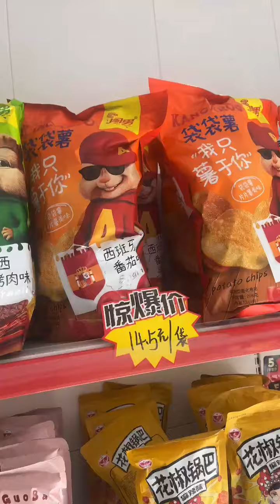可能其中有一些是化工产品🙄，不属于食品范畴